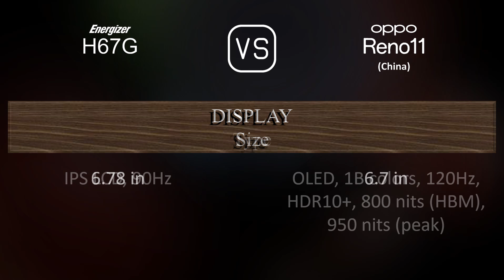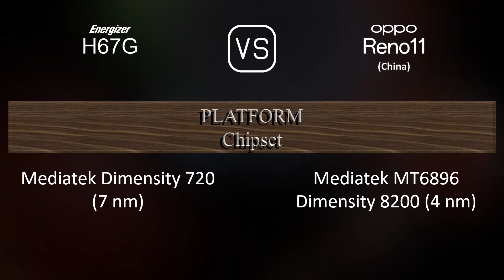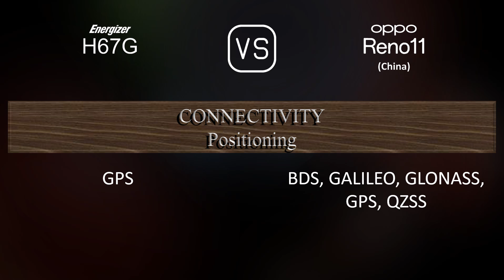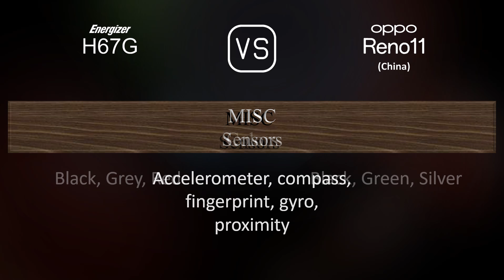Energizer H67G vs. Oppo Reno11 (China): A Comparison of Specifications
This video overviews the Energizer H67G and the Oppo Reno11 (China) in a parallel comparison of specifications.

00:33 LAUNCH
00:41 NETWORK
00:44 BODY
00:55 DISPLAY
01:06 PLATFORM
01:20 STORAGE
01:31 MAIN CAMERA
01:56 SELFIE CAMERA
02:06 SOUND
02:17 CONNECTIVITY
02:42 BATTERY
03:00 MISC